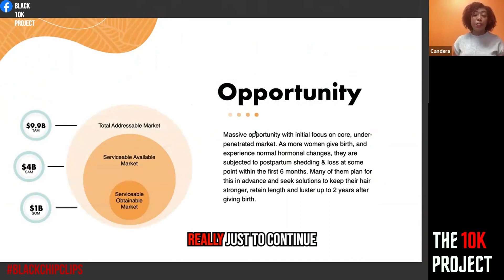Bask and Bloom Essentials and the Billion Dollar Industry?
Are you a new mom looking for the perfect postpartum hair care products? Look no further! The postpartum hair care market is worth 10 billion dollars and growing, and there is a massive opportunity for new moms to find the perfect products to help with their hair regimen.heck out this video to learn more about the postpartum hair care market and how you can find the perfect products for you!

Every Tuesday at 6 p.m. EST, a black founder pitches their business to the 10K Project community.

The 10K Project is the largest community of investors who actively fund Black-owned businesses. Invest for as little as $100. Investments are governed by the Securities and Exchange Commission and FINRA. If you buy Black, then invest Black too.

💲 How to Raise $10,000 to $5 Million for Your Biz: roadtocrowdfunding.com